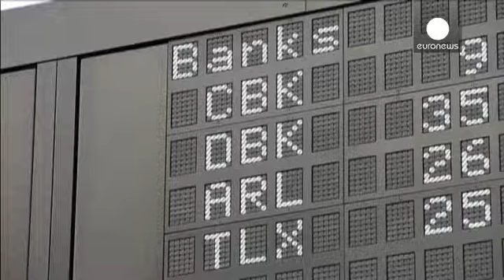Le chiusure dei mercati europei: 28.10.2013 - markets